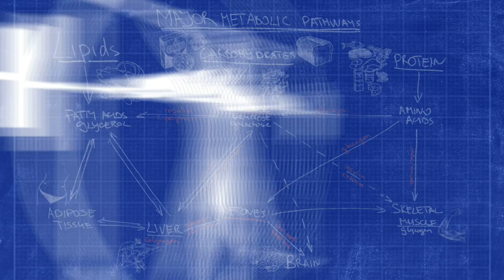Diet Review: The Mediterranean Diet (Introduction)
After discussing the Wester Diet and the Paleo Diet, I feel that it's time to talk about arguably one of the healthiest diets known - The Mediterranean Diet. It is a wonderful diet and I would like to introduce it by outlining its composition. I will talk about its impact on health and weight loss in the next two videos, but, spoiler alert - it is so good, that I even included into my book, "The Rational Diet".

More on that in the video and of course at on my